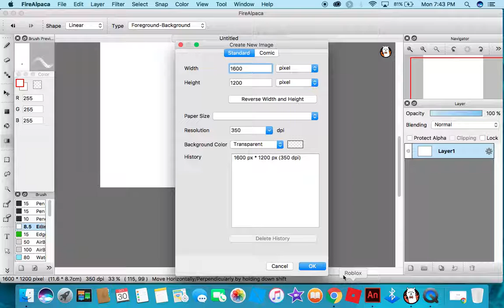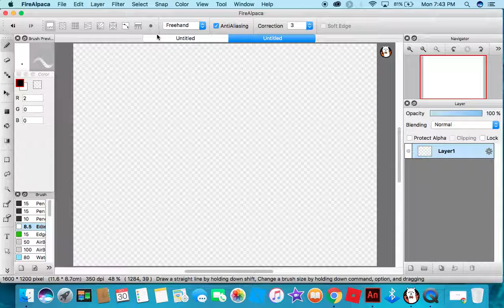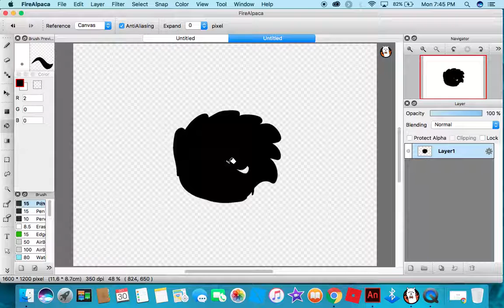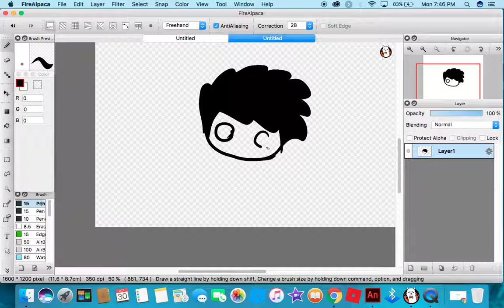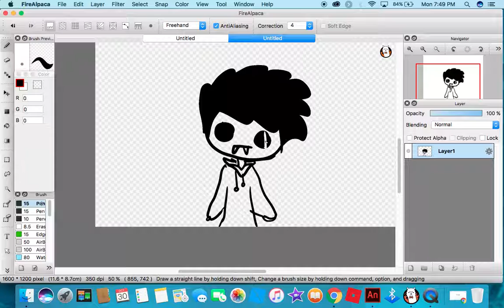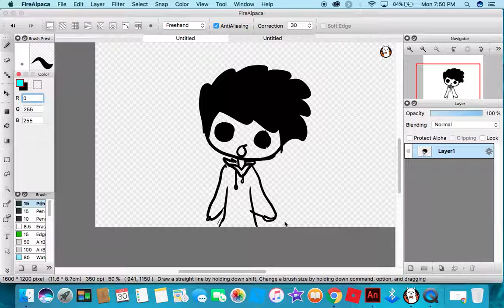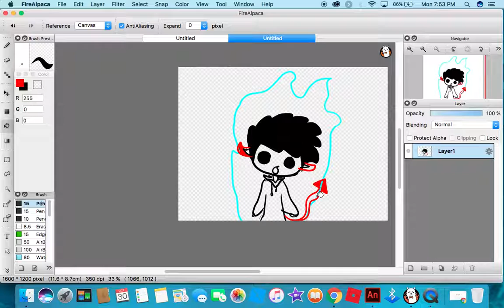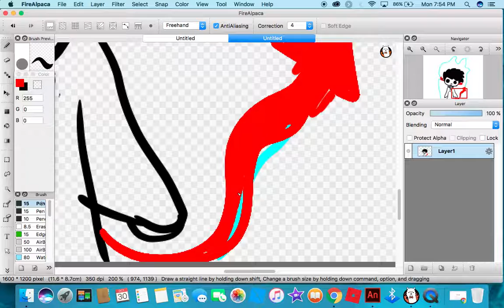SPOONY SPOOKIE MEDIUM ART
SMKO:MIIO SUBKRIBE TO MEEEE SORRY ME RUSHED THISSSSSSSSSSSSSSS